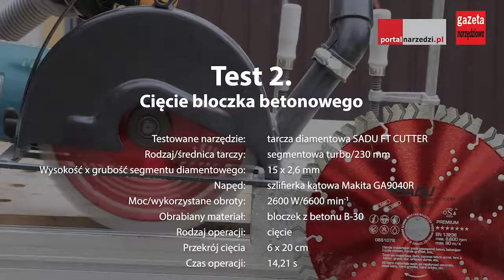TEST TARCZY DIAMENTOWEJ SADU FT CUTTER (wheel SADU FT CUTTER )